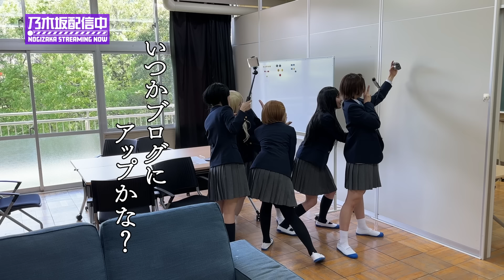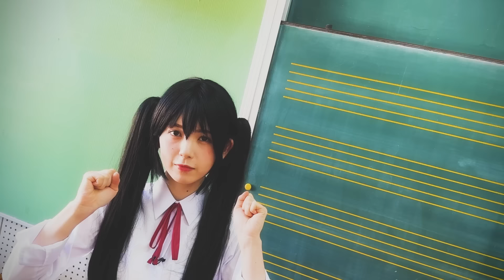乃木坂メンバーで「けいおん！」のOPを再現してみた♪【アニメ】【コスプレ】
「けいおん！」大好きな賀喜遥香が夢を叶えました！
コスプレ企画の第4弾として乃木坂メンバーで「けいおん！」のOPを再現してみました♪

出演
乃木坂46 賀喜遥香、柴田柚菜、清宮レイ、田村真佑、筒井あやめ